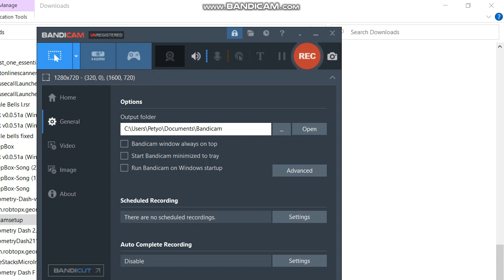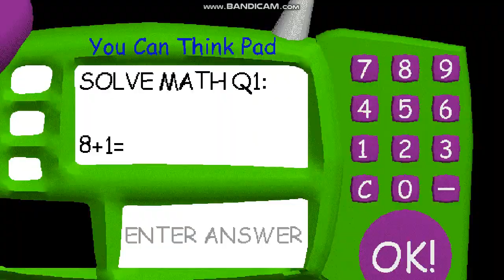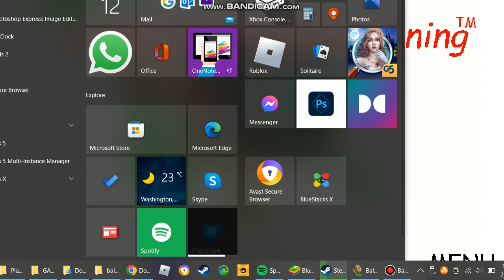the worst thing that can happen in baldi's basics (read desc to see)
when typing in the answer on the last question on the 4th notebook, the answer is 123457 is what it means.
123457 = lucky7